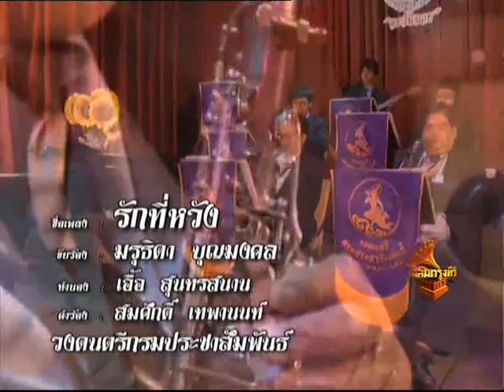รักที่หวัง-มรุธิดา บุญมงคล